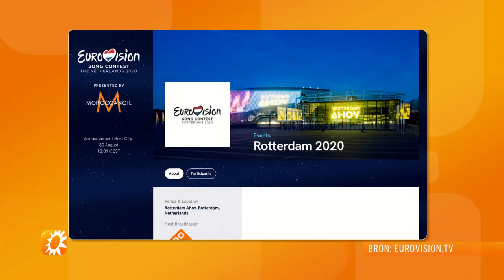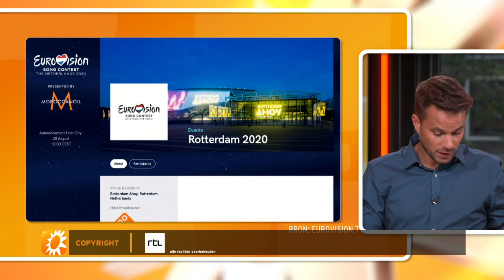Is dit hét bewijs dat het songfestival naar Rotterdam gaat? - RTL BOULEVARD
Wordt het Rotterdam of Maastricht? Vrijdag volgt de officiële bekendmaking, maar nu lijkt het er tóch op dat Rotterdam de gelukkige is.